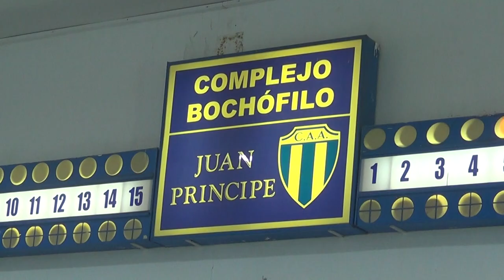Bochas: Torneo Apertura de la Asoc. Sancarlina - El Depor se quedó con el 1° certamen del 2024